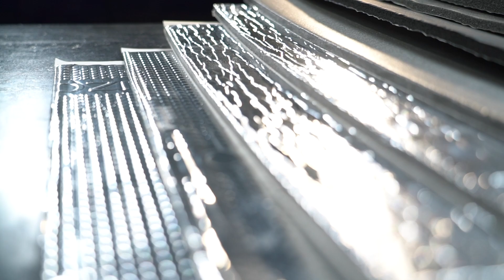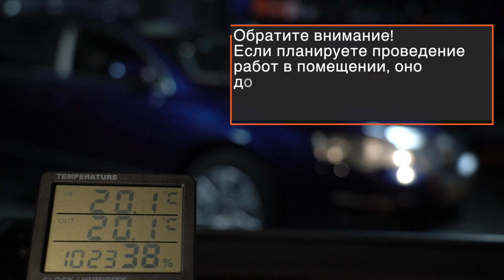Шумоизоляция автомобиля своими руками | СОВЕТЫ AUTODOC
При движении в вашей машине постоянно присутствуют посторонние звуки?

Избавиться от стука и поскрипывания, а также улучшить звучание стереосистемы можно с помощью шумоизоляции автомобиля 🔇

🔸 Прикаточный ролик

Вы легко можете это сделать своими руками — смотрите наше видео и повышайте акустический комфорт в своем авто.

00:00 — Шумоизоляция автомобиля своими руками
00:11 — Виды материалов
02:53 — Что может понадобиться для работы с шумоизоляцией
03:34 — Обратите внимание!
03:42 — Примерный алгоритм действий
05:24 — Учтите!
07:14 — Важные моменты
09:08 — Полезные советы